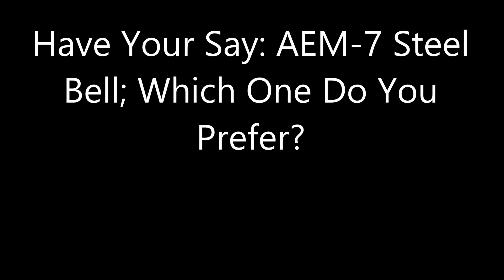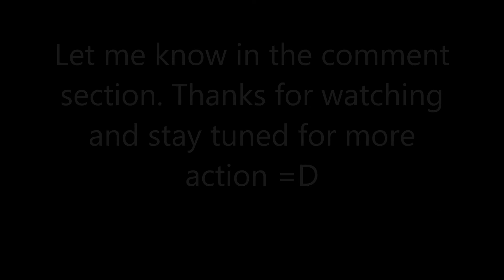Train Simulator 2014 HD EXCLUSIVE: Have Your Say; Amtrak EMD AEM-7 Steel Bell Comparison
UPDATE: If you haven't noticed, I've released the pack. Check my newer uploads for more info.
In the process of developing the railworks AEM-7DC sound pack. As stated in the video, I would like other player's opinions on which bell they feel suites the AEM-7DC better. Enjoy and comment away =)
And yes, there will be a K5LA. I will post a sample of that later when I have that finished.